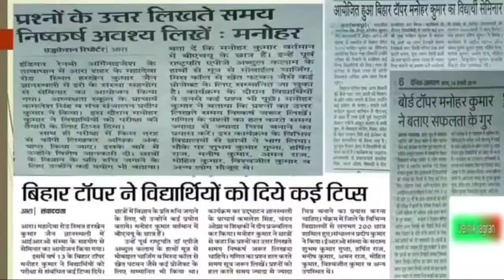L.P.G Rocket Experiment by- Manohar kumar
In this rocket we have used water and L.P.G